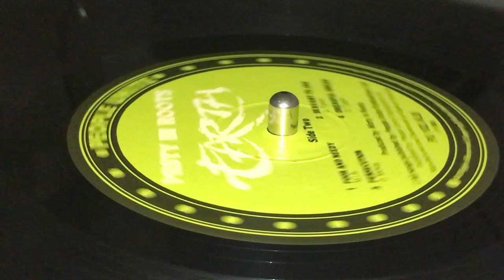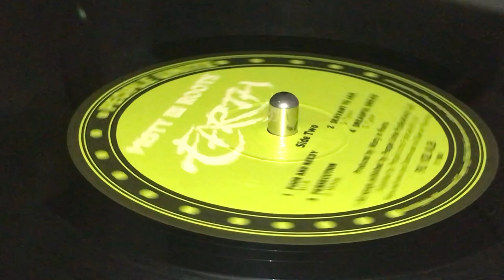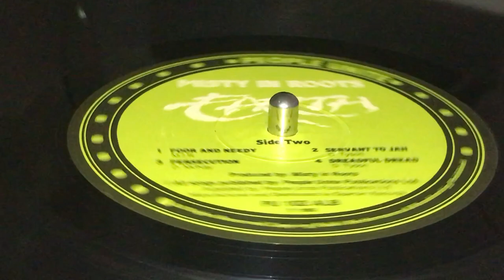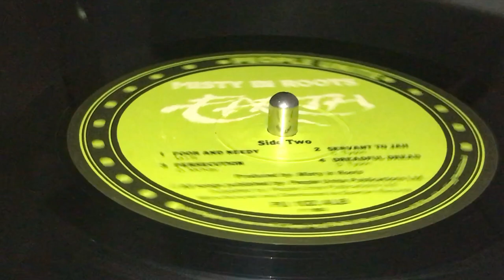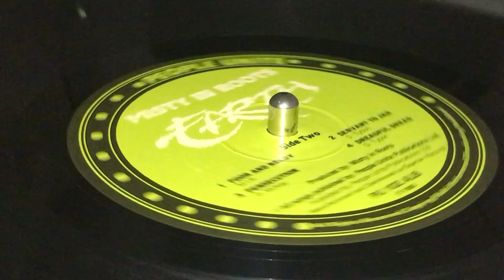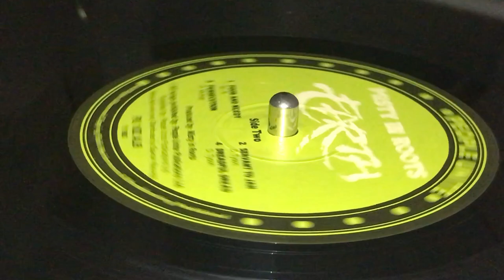MISTY IN ROOTS ~ Poor And Needy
Prod : Misty In Roots ~ PEOPLE UNITE ~ LP (Earth, Track B1) ~ Mfd & Dist : Spartan ~ Rec : PAS Recording Studio ~ (c) : People Unite Publications Ltd. ~ Eng : Jimmy Lewis, Manfred Radtke, Peter Straub ~ Plated : SW ~
Vocals : D.McKay, D.Tyson, W.Tyson
Rhythm Guitar : D.Augustine
Saxophone : N. Nortey
Trumpet : W.Tyson
Keyboards : D.Brisco
Lead Guitar : L.Crossfield
Drums : J.Brown ~ Design & Photography :  Mohamed "Mo" Maklouf ~ Design [Executive] : Jabal ~